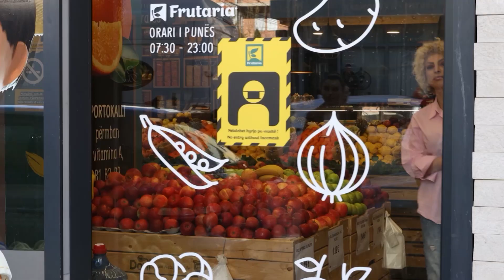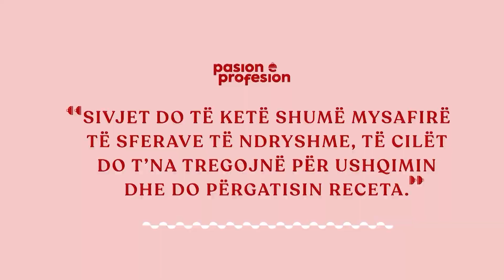Pasion e Profesion - Edicioni Familjar (Albina dhe Sidorela Kelmendi) / Sezoni 12- Episodi 19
Follow Pasion Profesion on...